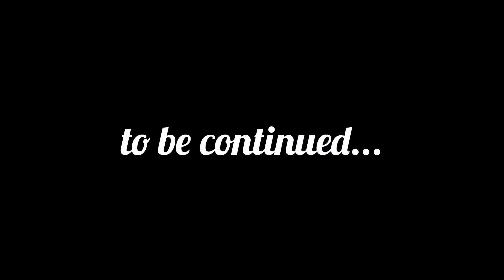trans-asia 21 cdo to cebu